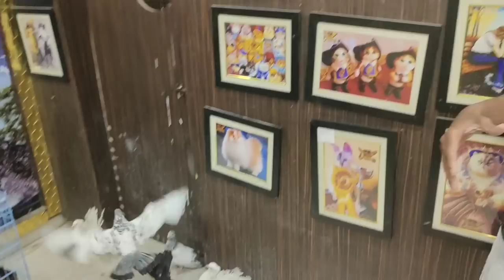king's fish world giving gifts to kids | fishes offer cats grooming & aquarium shop in Hyderabad